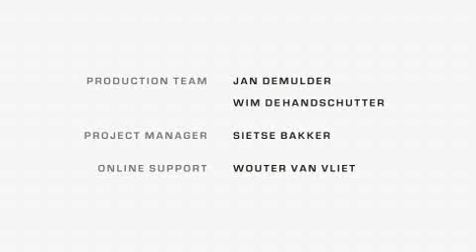Boaz Mauda - The Fire In Your Eyes (Israel) Eurovision Song Contest 2008 - First Rehearsal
Watch Boaz Mauda rehearsing his song The Fire In Your Eyes in Belgrade 2008.

We are UnitedByMusic. The Eurovision Song Contest celebrates diversity through music. Please keep your comments respectful. We will not tolerate racism, sexism, ableism, homophobia, transphobia, body-shaming or any other derogatory or hostile language. Offensive users will be blocked and reported.